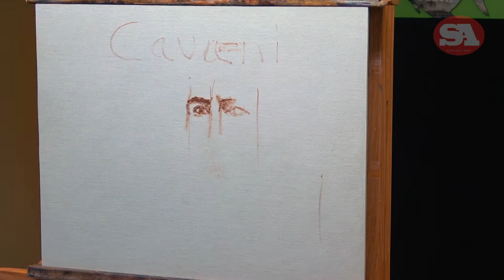EDINSON CAVANI oil painting | Timelapse | (55/80)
Edinson Cavani 55/80

Edinson Roberto Cavani Gómez is a Uruguayan professional footballer who plays as a striker for La Liga club Valencia and the Uruguay national team.

This is a timelapse video of the oil portrait I did of the top URUGUAYAN footballer.

I painted the Wet in Wet full palette painting in 1 session totalling 3.5 hours.  The steps are highlighted within the timelapse as 'chapters'.

ABOUT THE SERIES (80 Portrait Paintings for World Cup 2022)

PORTRAIT EVERY DAY COMMITMENT:
As an artist with a deep, personal connection to the World Cup, I set a goal to paint 80 portraits of some of the most talented football players from around the globe.  I committed to working on a portrait painting every day for this project on May 28, 2022 and will continue to work on a football portrait every day until the final game of the world cup on December 18, 2022.

FOOTBALL PORTRAITS:
Many of the football player’s portraits that I have painted will be competing in the Qatar World Cup 2022.  Others are portraits of some of my personal favorite football players who have retired from their National teams or are injured yet will always inspire me.

PAINTING TECHNIQUE:
I will be using various oil painting techniques to bring these pieces to life and I've decided to share my art/football, PAINTING A DAY portrait journey with art enthusiasts and sports fans worldwide.

Chapters:
0:11 Drawing the EYES
0:50 MASK OF FACE
2:50 Darks & Shadow Patterns
3:33 Close up of Eyes
5:02 Alla Prima Lights